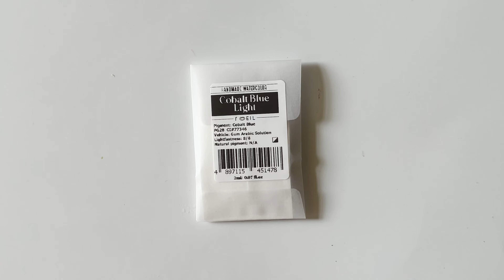Cobalt Blue Light - Handmade Honey Based Watercolor Half Pan 2ml | L'oeil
Cobalt Blue was produced at the beginning of the 19th century as an alternative to ultramarine, the traditional and most desirable blue pigment at the time.

Cobalt blue light is the lightest version among cobalt blue. Its color is similar to sky blue.

Light Fastness: 8/8

________________About L'oeil ________________
L'oeil is a French word that means the eye. We believe you are the inspiration to create a better world with your art.
We love to see your joy and excitement when you get our art supplies. Let’s create your unique art with our unique art supplies.